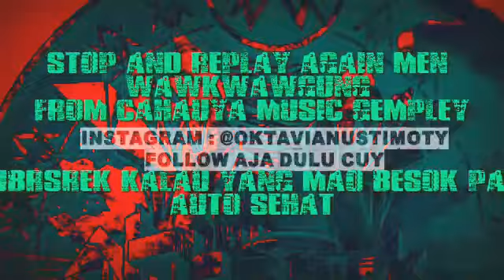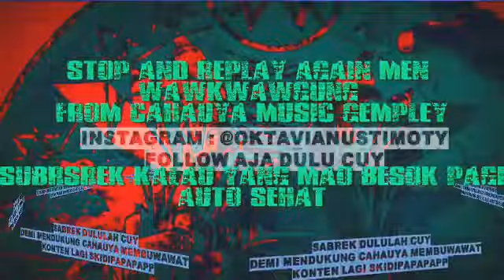ANOWAK BAAL BAALENCIAGA MELÆWAN ANAK LAS PEGAS DARI TIMUR CAHAUYA BINGUNG NENTUIN PEMENANGNYAH